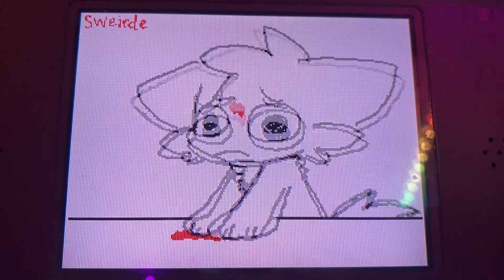i'm not dead i promise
Sorry! it's been three month since the last upload, I've been so occupied with studying, lack of motivation and other drawings in general. I'm still doing my best, so please be patient💙
(yes this is repetitive now xD)
This was made a while ago, but felt it was only appropriate to break the silence with it